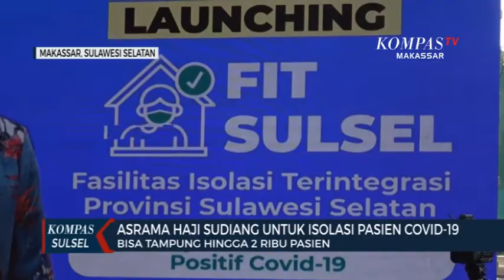Asrama Haji Sudiang Untuk Isolasi Pasien Covid-19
MAKASSAR, KOMPAS.TV - Pemerintah provinsi sulawesi selatan  akan menggunakan asrama haji sudiang sebagai alternatif isolasi bagi pasien covid-19 . Di asrama haji ini  pemprov sulsel menyiapkan sekitar dua ribu tempat tidur .

Pemerintah provinsi sulawesi selatan  resmi membuka  layanan isolasi mandiri  bagi pasien covid- 19 . Isolasi mandiri terintegrasi ini di tempatkan di asrama haji sudiang makassar  sulawesi selatan .

Langkah isolasi mandiri ini sebagai upaya tambahan ruangan bagi rumah sakit . Nantinya di asrama haji disiapkan sekitar 1500 tempat tidur dan 500 lainnya akan di tepatkan di rumah sakit rujukan . Sehingga total pasien yang bisa jalani isolasi mencapai dua ribu pasien .

Nantinya di asrama haji akan di rawat pasien yang bergejalah ringan dan tanpa gejalah  dengan mengunakan enam wisma sebagai tahap awal .